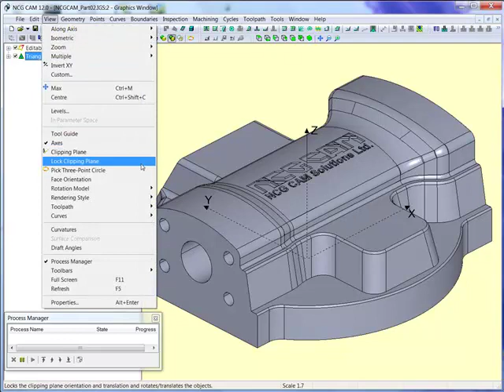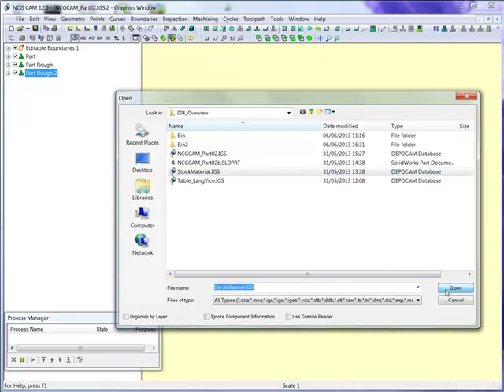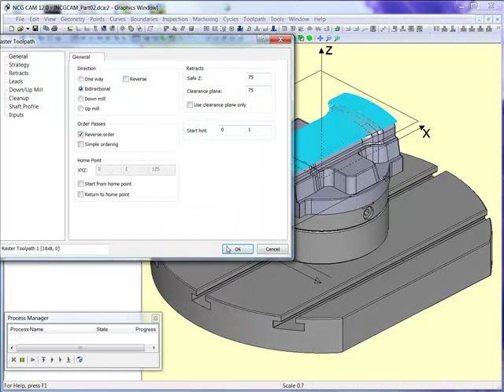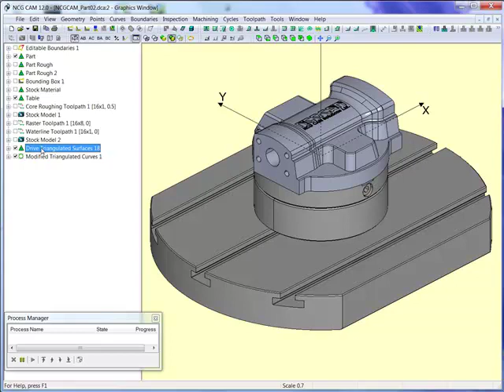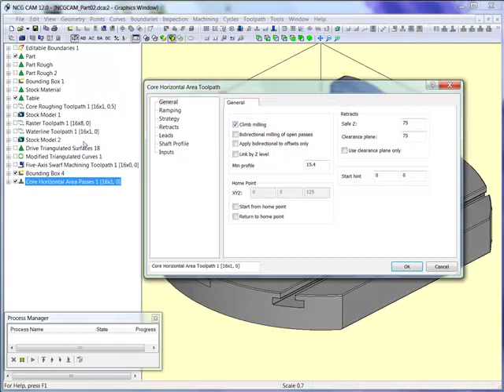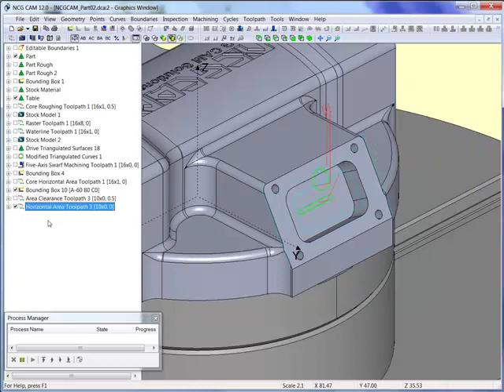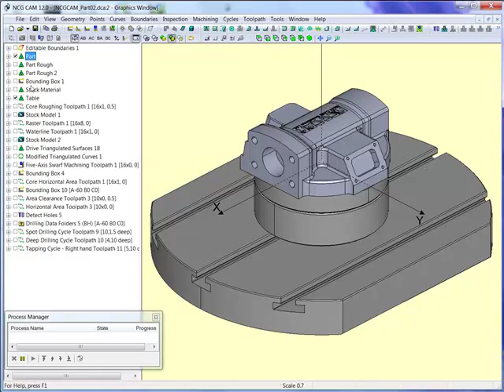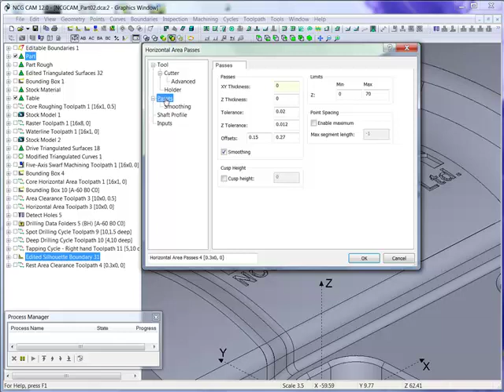NCG CAM Overview - May 13